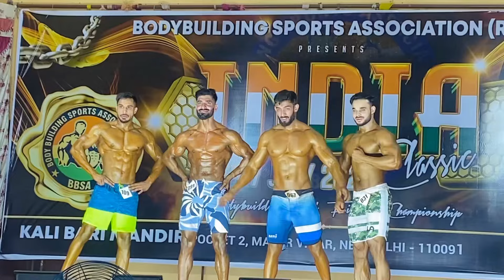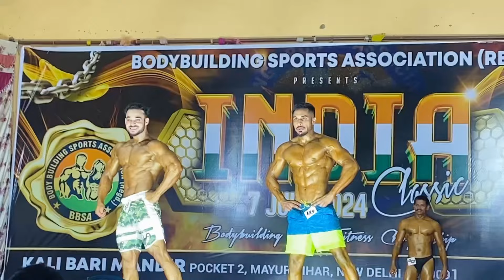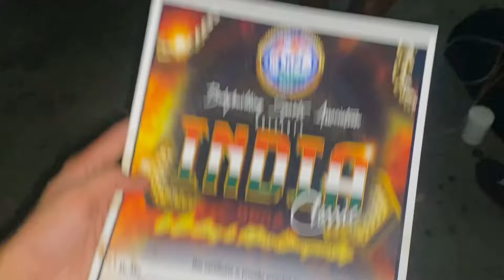Bodybuilding Competition 💪🏻🔥 || Shivam Raghav || ​(Vlog-235)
Shivam Raghav

Bodybuilding Competition 💪🏻🔥

MY GEARS

Sherrrrrrrrrr
Cheetah hin khdeeee